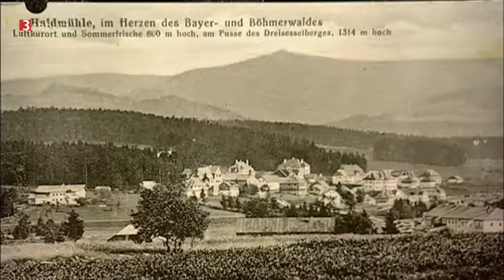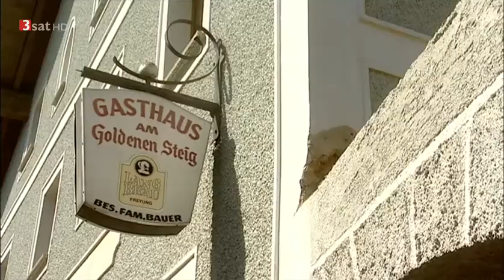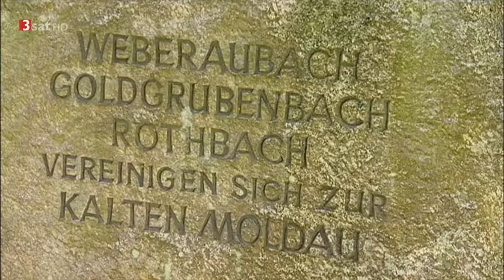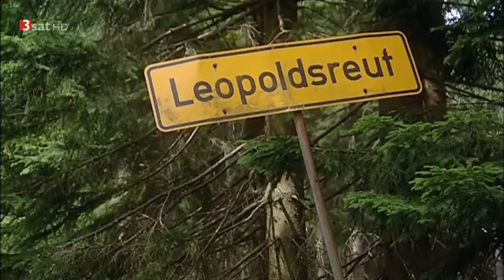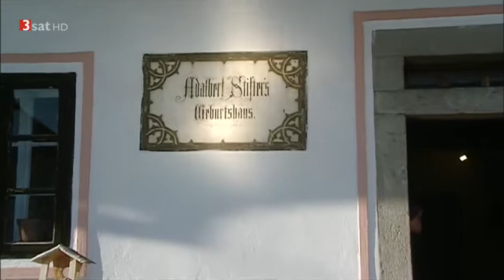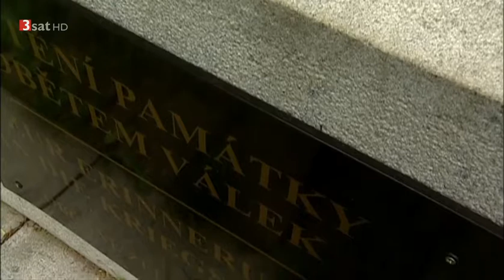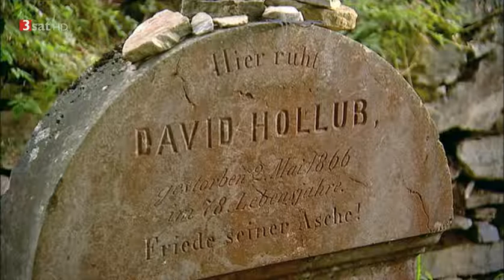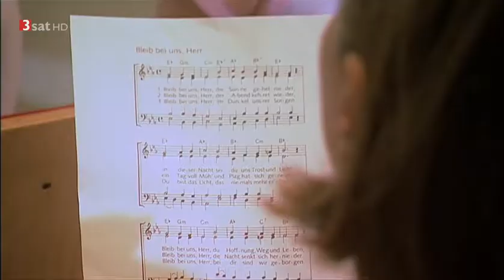Bayern und Tschechien (2/4) Der Norden - Ein Gefühl wie Zuhause (HD - Doku)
Kaum waren in den 1990er Jahren die Grenzen geöffnet, entwickelte sich eine intensive Freundschaft zwischen dem oberfränkischen Rehau, dem tschechischen As und dem sächsischen Oelsnitz.Schüleraustausch, gemeinsame Feste, Zusammenarbeit im Naturschutz, sogar ein zweisprachiges Kulturnachrichtenportal - vielfältig sind die Aspekte der Partnerschaft im Alltag. Das Filmteam hat sich auf die Suche nach den Formen dieser besonderen Kooperation gemacht.Keine 100 Jahre ist es her, da war die oberfränkisch-westböhmische Grenzregion eines der reichsten Industriegebiete der Welt.